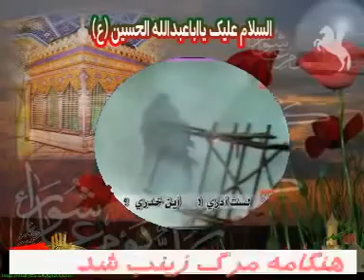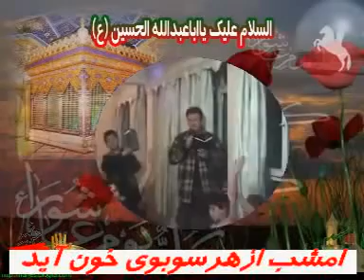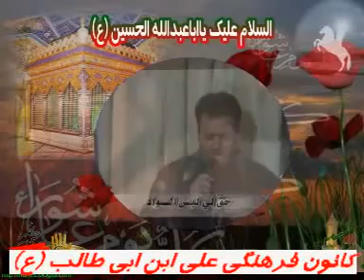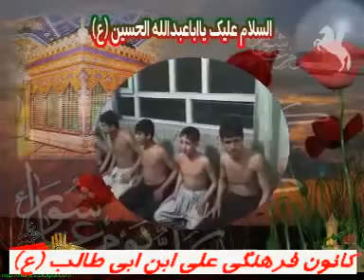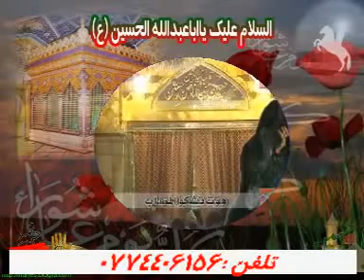Afghanistani Noha - Boi Khon Ayad -- نوحه افغانستانی . بوی خون آید